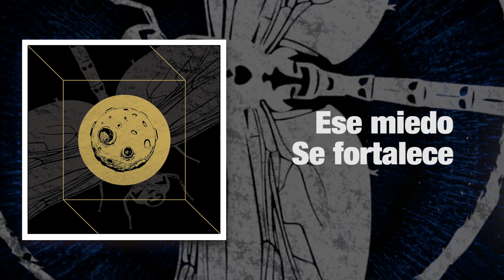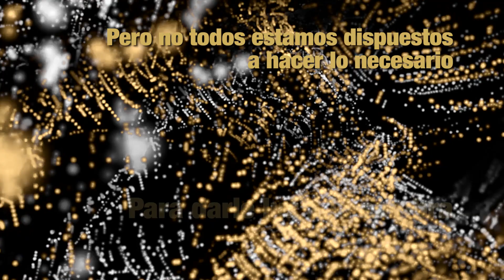WITH BLOOD - Negativos Revelados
LETRA:
Las luces han caído
El miedo contra la razón susurran perdición
Cansado de esperar el final
Sin voz perplejo a la inmensidad
Sombras, que creíste verse desvanecer
Ese miedo se fortalece
Ahora afrontar de pie mi realidad
Esto no acabará, no acabará
Debo seguir adelante
Me levantaré, me desperté
Nunca renunciar
Debo seguir adelante
Nunca renunciar
Afronto mi realidad
Mi cuerpo no va a depender solo de mi
Solo de mi
Ya no podré continuar
Ya no podré respirar
Esto es más fuerte que mi
No lo voy a soportar
Mi cuerpo, no responde
El tiempo corriendo está
Cada segundo contará
Cada segundo
En esta habitación oscura
Donde el color
Este miedo se fortalece
Debemos admitir que tenemos miedo
Debemos admitir que tene mos una sombra
Pero no todos estamos dispuestos a hacer lo necesario
Para darle luz a la sombra
Y pasar a traves de ella
El miedo te fortalece
El miedo se fortalece ahora afronto mi realidad
Negativos Revelados
El color, volverá
Negativos Revelados
El color, volverá

Grabado, mezclado y masterizado por José Valverde en Deathless Sounds.